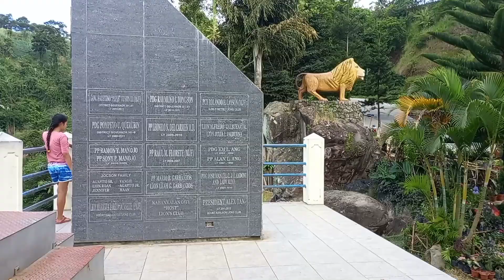TORENO RESORT sobrang ganda wag ku ku rap.